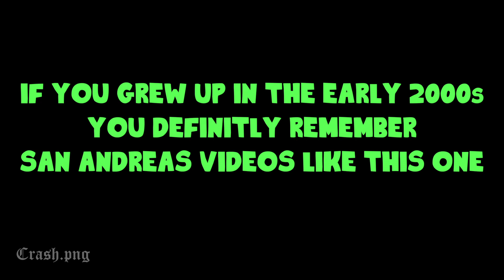GTA San Andreas Remastered (The X-Files! Part 1)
This is a short showcase of many iconic paranormal places in the remaster of San Andreas in the style of an early 2000s San Andreas youtube video. I hope you enjoyed the first part of this video. in the next episode we will be visiting various different places of paranormal significance in the trilogy so be sure to stick around for that.  as always have a great day people!